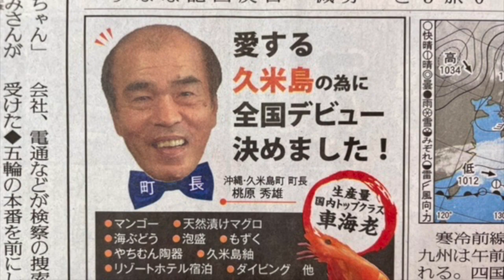まだ間に合う！日本一がいっぱいの、久米島ふるさと納税へ！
沖縄の離島・久米島から、町長の思いをお届けします。
日本一がいっぱいの久米島ふるさと納税。

生産量日本一の車海老に、海ぶどう！
とろける完熟マンゴーに、珍しい泡盛！

沖縄伝統工芸士が制作する、匠の三線に
久米島の土をいかした、やちむん陶器など・・・。

毎日がHappyになる返礼品を